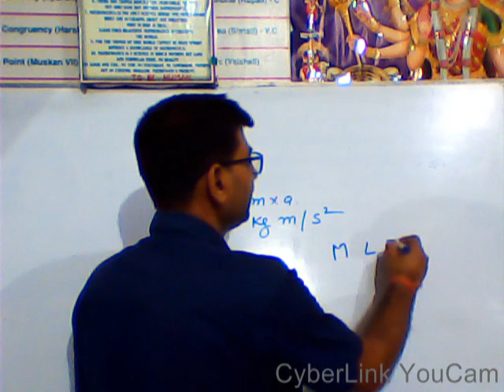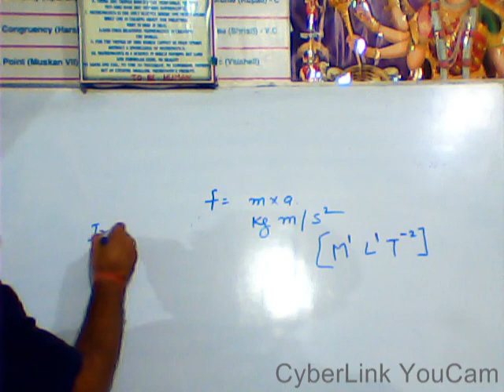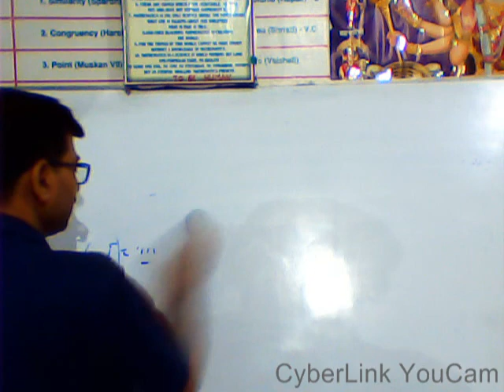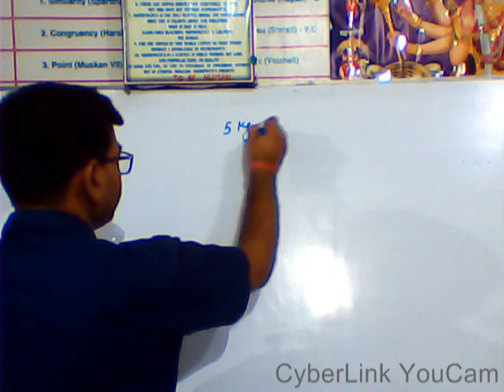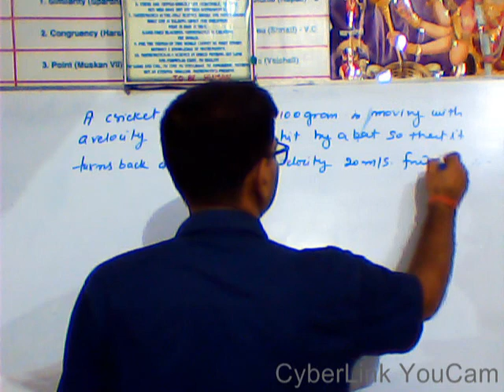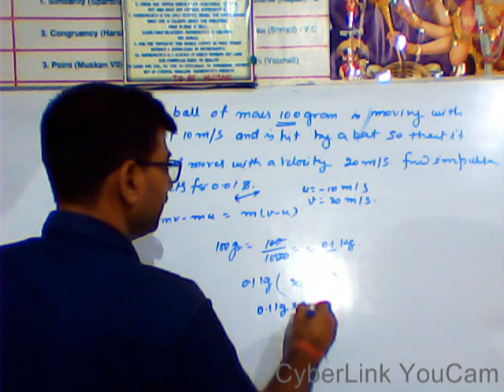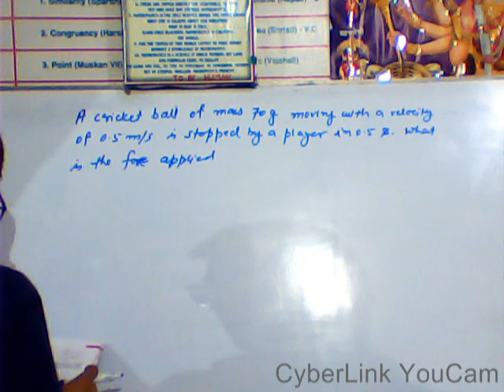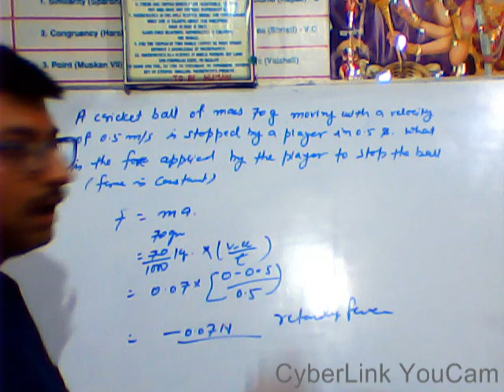GB 239 FORCE 07 IX , X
APPLICATION  OF  SECOND  LAWS  ,              IMPULSE  ,                                           AND  SOME  SOLVED  NUMERICAL